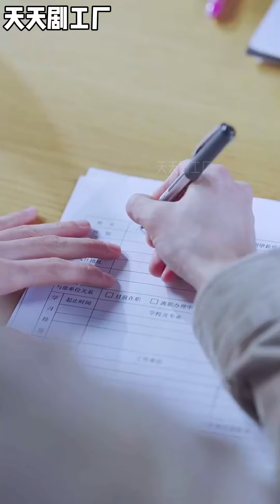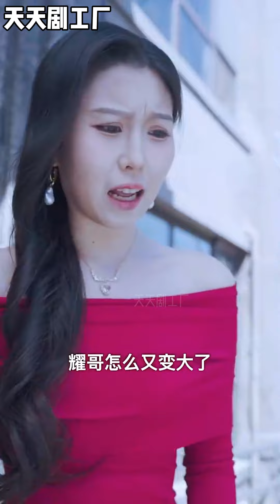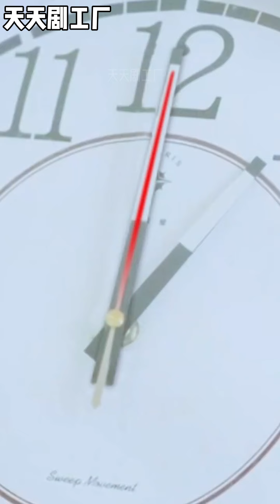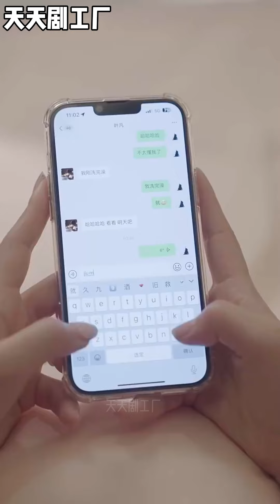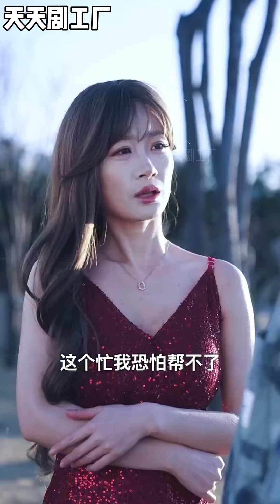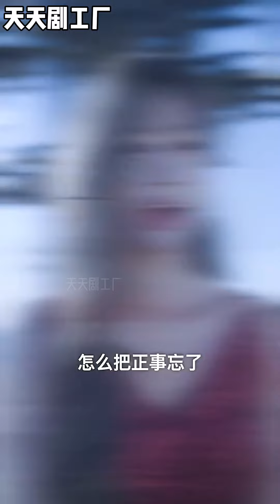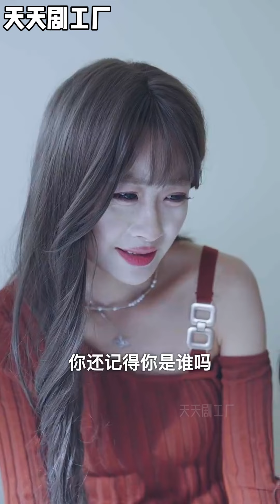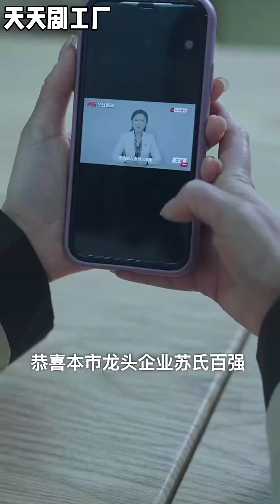💥《我掌控全世界》wsnd